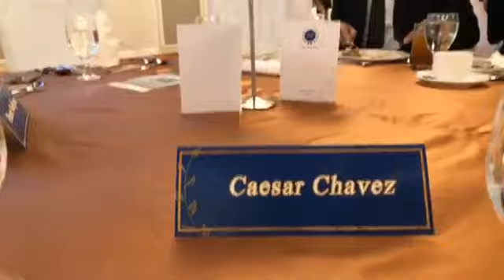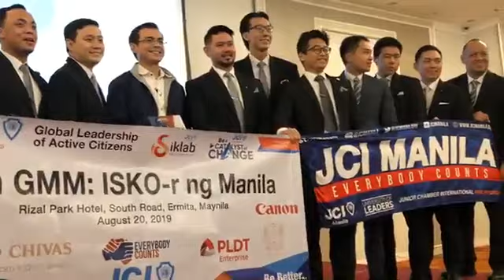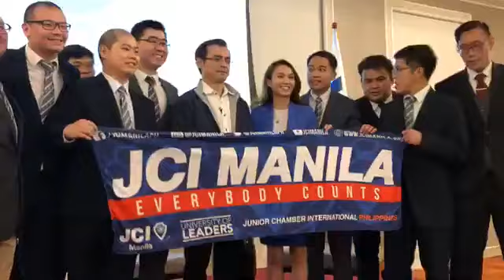Mayor Isko Moreno speaks to Junior Chamber International Manila at Rizal Park Hotel